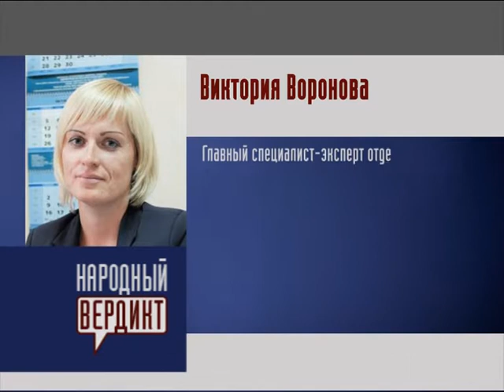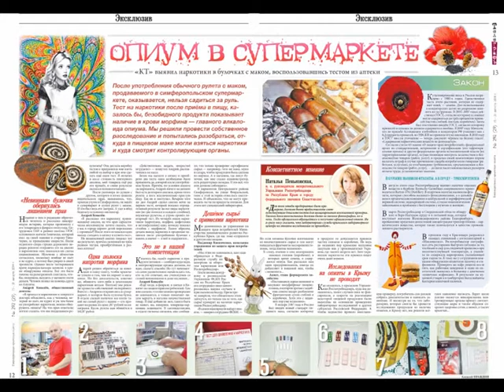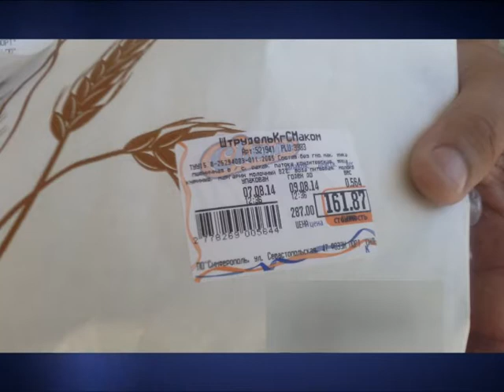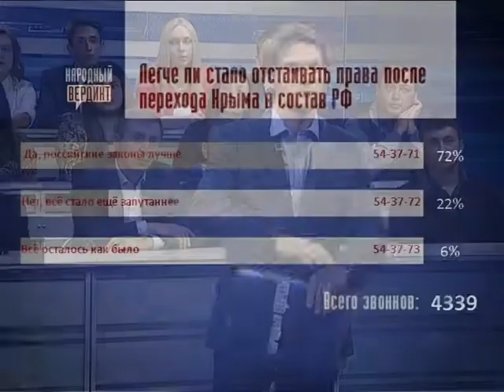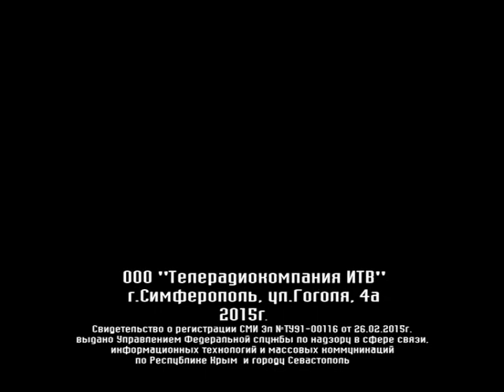Народный вердикт от 09 10 2015: Защита прав потребителя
Кто защитит права потребителей? Удивительные истории обмана покупателей в крымских магазинах. Просроченные товары и опасность интернет-шоппинга. Как вернуть некачественные товары или получить компенсацию за сомнительную услугу? Отличается ли российское законодательство в этой сфере от украинского и как защитить свои права?